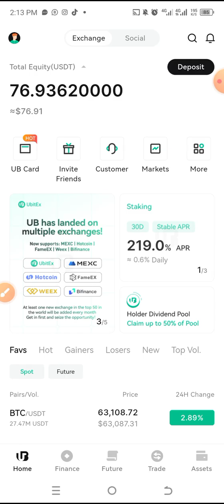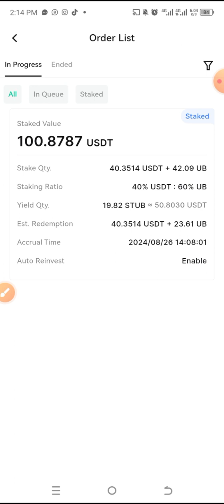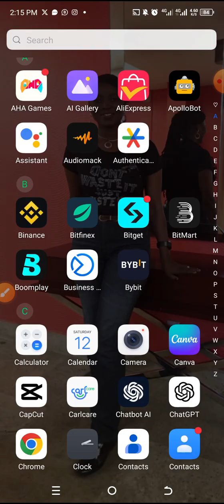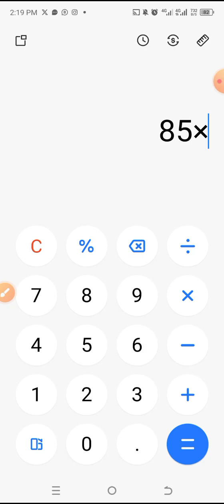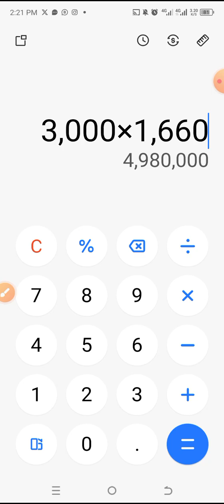I Earn $12.7 (21,082 Naira) DAILY with UBitEx! 💰 | $381 (632,460 Naira) Monthly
Ubitex Register Link

 Join Our WhatsApp Group For Detailed Information